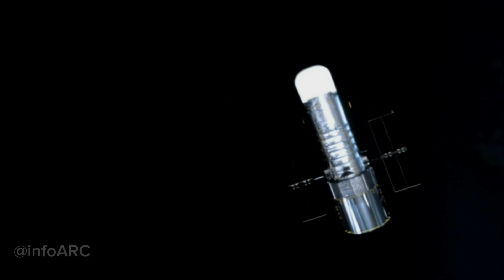14 ദിവസത്തെ ചാന്ദ്ര ദൗത്യം കഴിഞ്ഞു വിക്രം ലാൻഡർനു എന്ത് സംഭവിക്കും? പേടകത്തിലെ സ്വർണ നിറം എന്തിന്?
As the Chandrayaan-3 successfully landed on the Moon on August 23, 2023, its rover Pragyan started the mission to study the lunar environment. But what will happen to the lander and rover after the 14 earth days, when the south pole of moon will undergo lunar night? Find out the impact through this video.